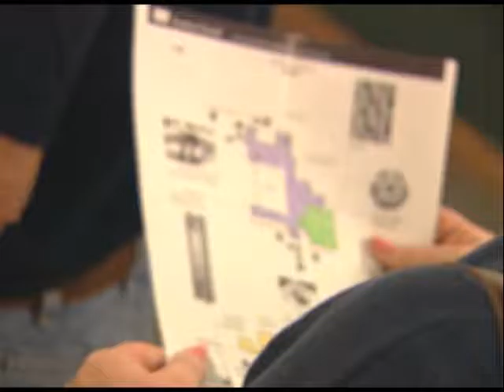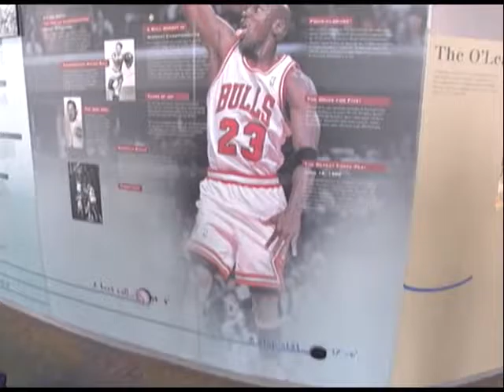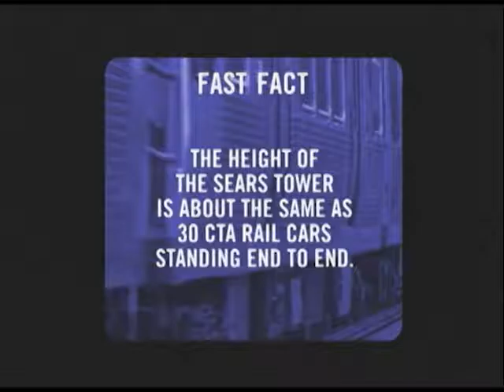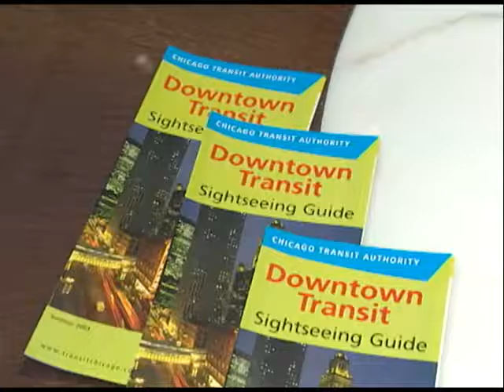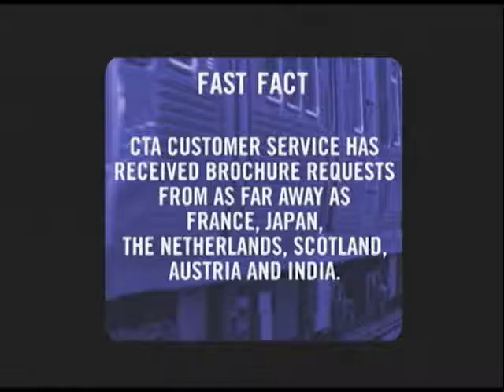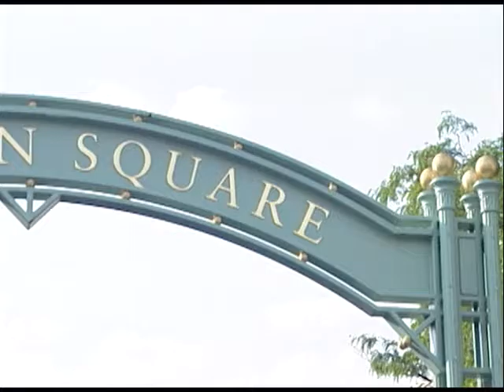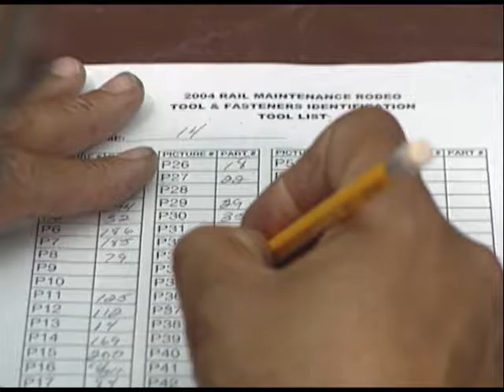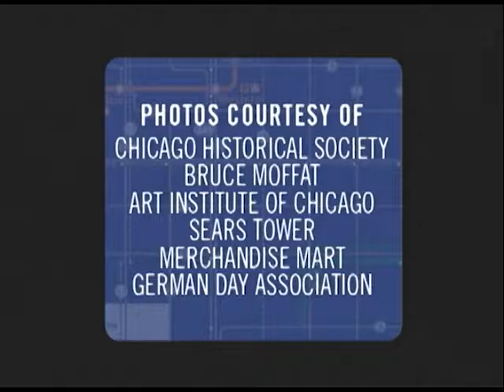Connections: Episode 17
Original Air Date: September 2004

On this episode of Connections:

Art Institute
Blue Line Stations
Sears Tower
CTA Brochures
Rail Riders and Graffiti
Destination: Lincoln Square
Rodeo Review-Maintenance
CTA Offices - Merchandise Mart